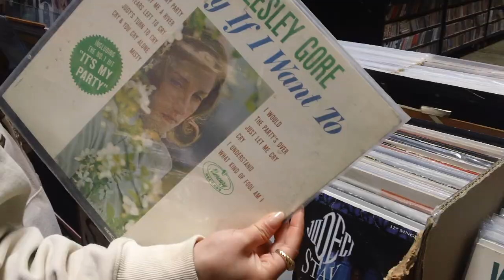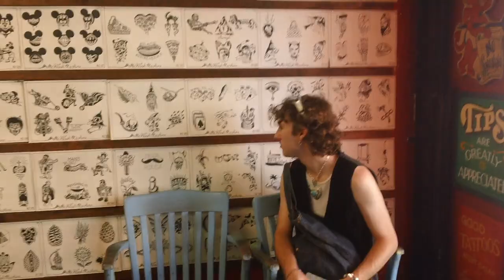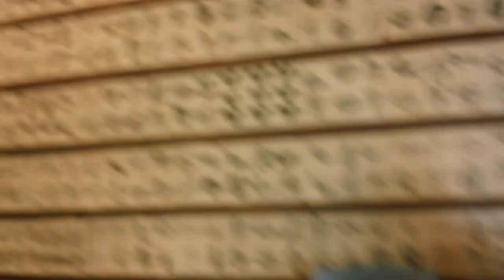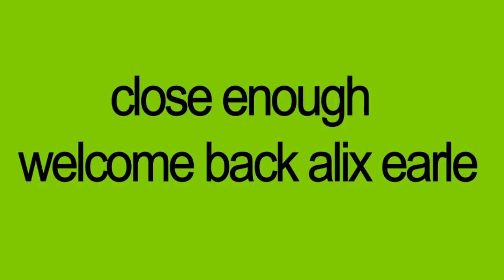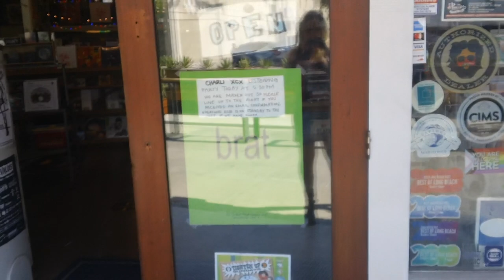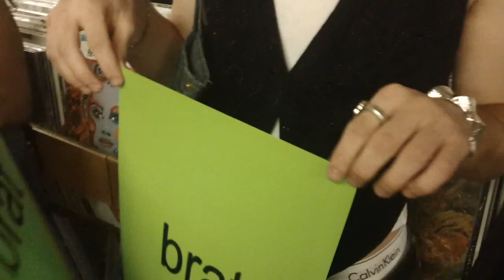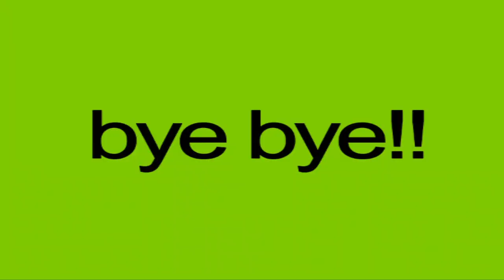loser art school students reunite for charli xcx